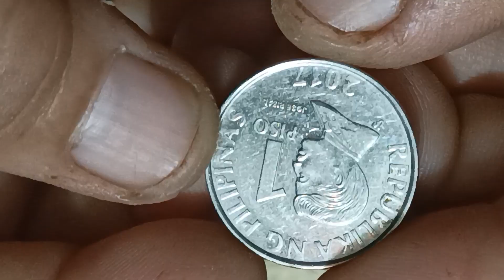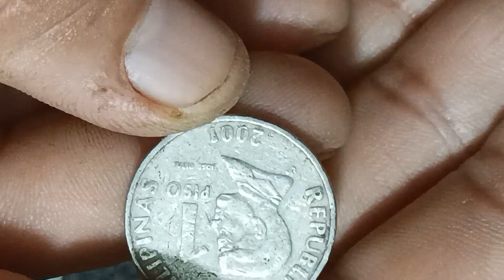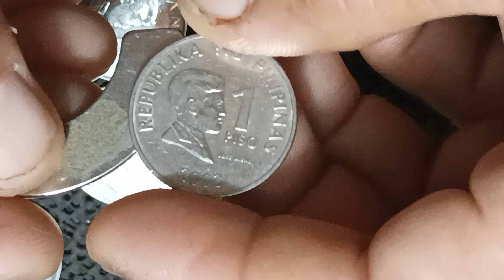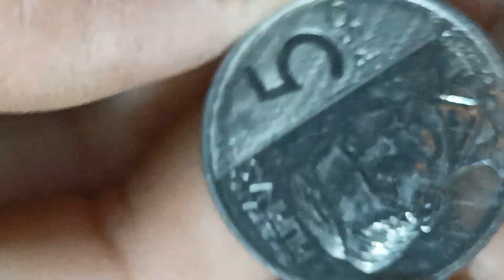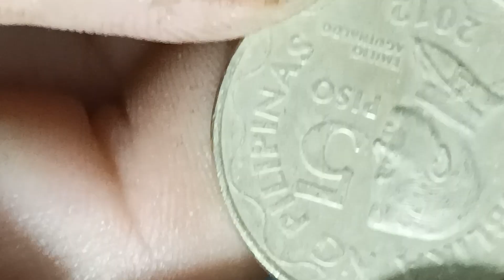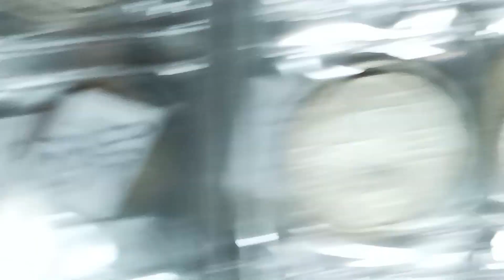RARE HARD TO FIND COIN 2003 PISO FROST 2015 2016 2017 MERON KAYO? WOW 10 PISO 2004